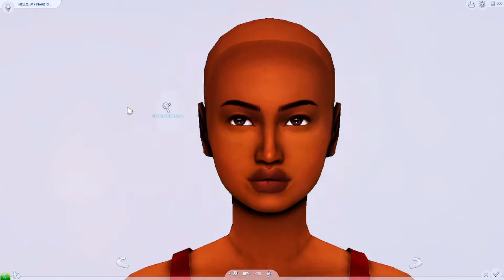Sim 4 CAS | Sim Download & CC Folder - Jami Nicholas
Gallery ID : Cloudyxsims
FAQ:
- I always use my own , found on my patron ! 💙
- I use wonder share filmora9 pro to edit my videos 💙.
- I use pixlr x , blender & sometimes photoshop💙.
vhr
I DO NOT CLAIM ANY CC USED ! **
** I DO NOT CLAIM COPYRIGHTS TO SONG**